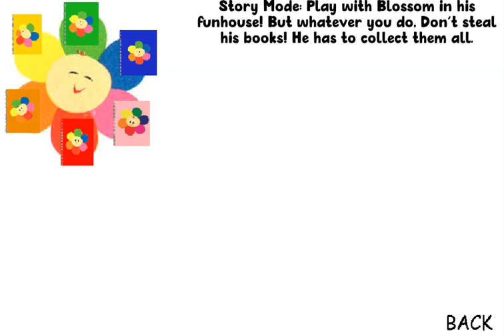Blossom's Funhouse! - Trailer